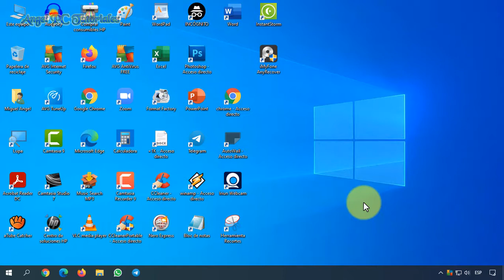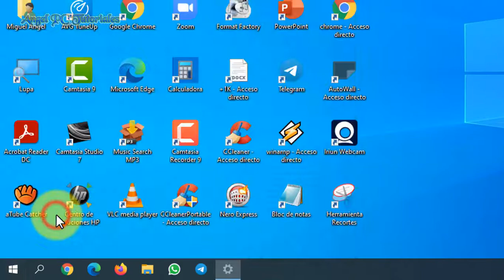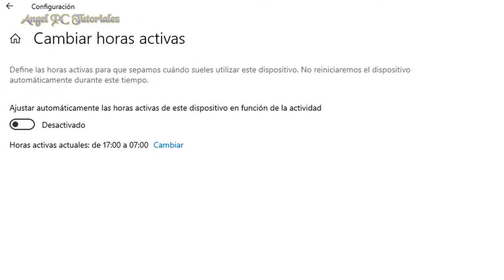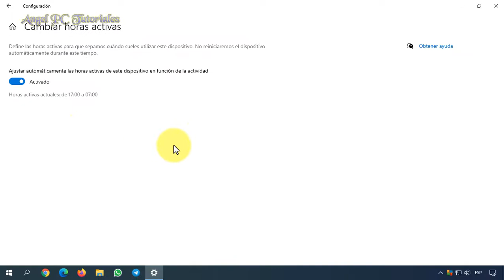CAMBIAR HORAS ACTIVAS WINDOWS 10 🚀 Evitar Reinicio Automático de PC tras Actualizaciones ✅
Explico cómo cambiar las horas activas en pc Windows 10 para evitar el reinicio del equipo tras la instalación de las actualizaciones de Windows Update.
¿Qué son las horas activas en Windows 10?
Horas activas permite que un usuario de Windows establezca tiempos personalizados para que Windows no le obligue a reiniciar su sistema para instalar las actualizaciones. La idea principal detrás de la función es hacer que las actualizaciones del sistema operativo sean menos molestas al evitar los reinicios automáticos del sistema durante las horas activas. Horas activas no cambian ese comportamiento, pero agregan una mecánica a la Sistema operativo Windows 10 que garantiza que los reinicios no molesten a los usuarios durante las horas activas. Si quieres sentirte totalmente seguro de que Windows 10 no reiniciará su computadora e instalará actualizaciones mientras está ocupado trabajando. Le complacerá saber acerca de Función de horas activas Y como configurar eso en Microsoft Windows 10.